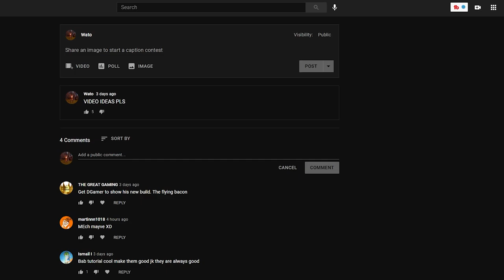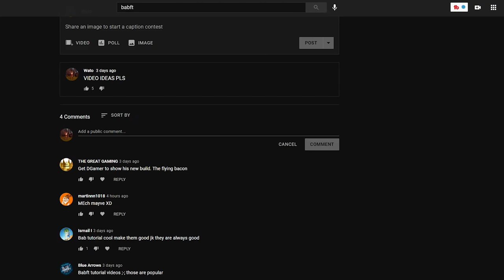Reviewing RANDOM Boats from People in BABFT - Roblox Build a Boat for Treasure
This is how you get every egg!

A general tutorial on how to get all the stuff